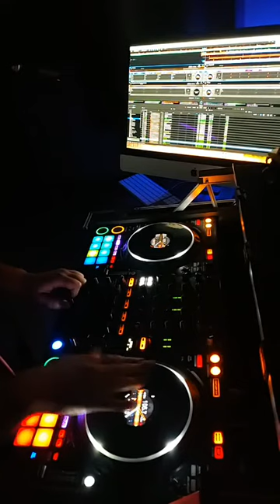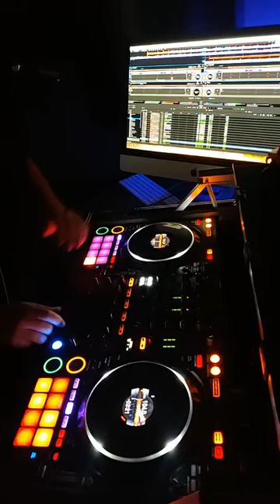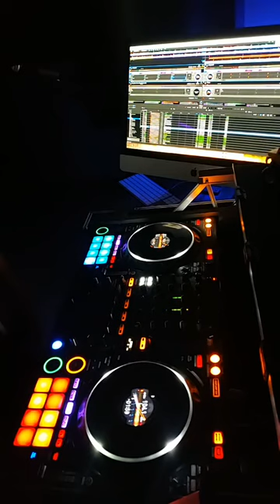djskoolbus livemix djmix instagram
russ, rkelly, brysontiller, drake, chromeo,